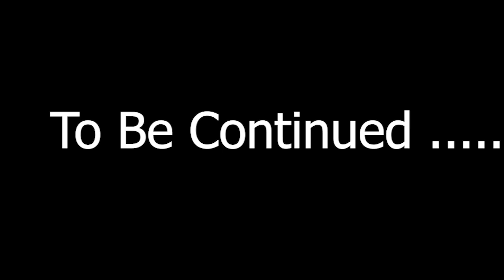Lucky Block Race | Minecraft Gameplay